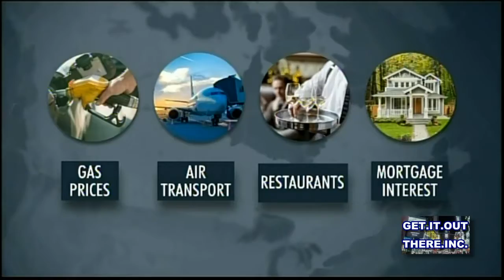Canadians Paying More Due To Liberal's Trade Policy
President Trump wants NO TARIFFS. This he said after talking with Justin Trudeau at the G7 Summit. (End of video) This is proof the Liberal Party is only looking out for the Global Multi-National Corporations who pay politicians to get what they want.